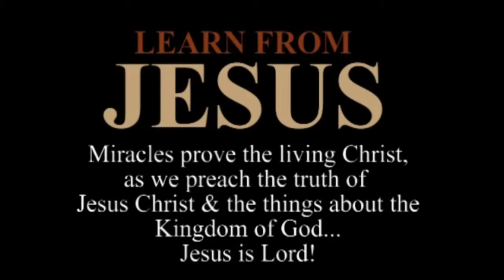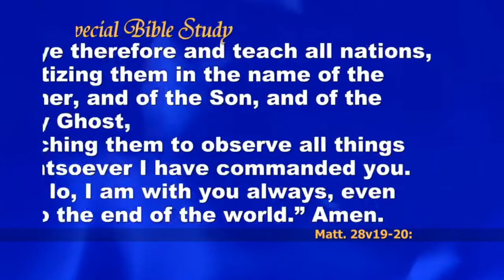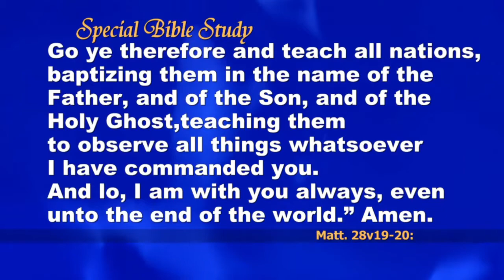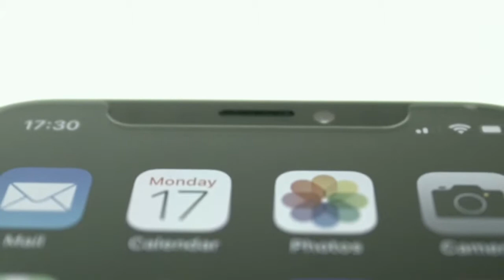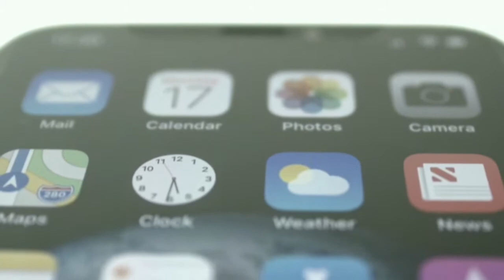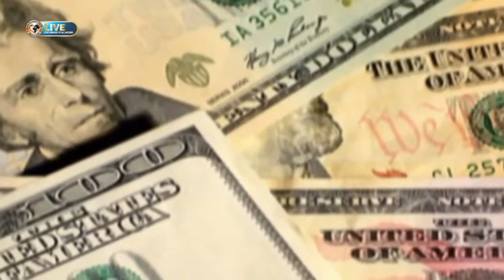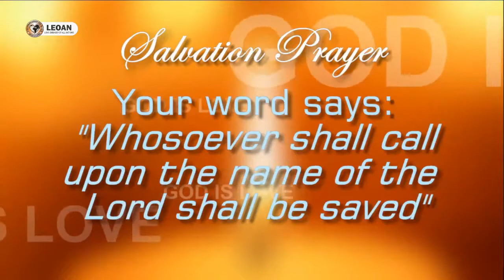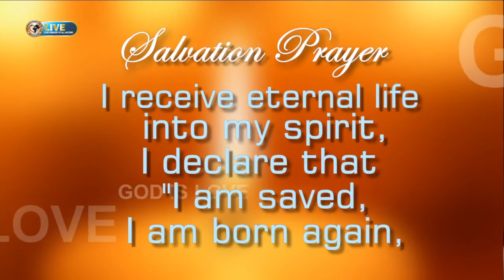Our Commission (Special Bible Study)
Live Bible Study @ Love Embassy of All Nations, Viveknagar Bangalore India. Where Jesus meets your need by His word.

Worship with us:
LOVE EMBASSY OF ALL NATIONS, Viveknagar, Bangalore
Sunday First Service 7.30am - English
Saturday joint service 3.00pm PHD (Prayer, Healing and Deliverance)

Note: The physical services are suspended due to pandemic.